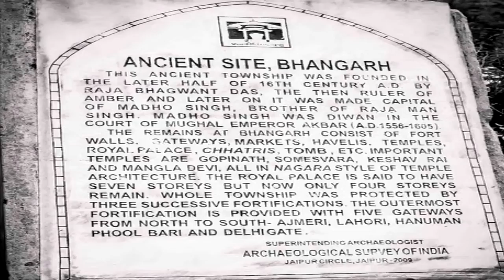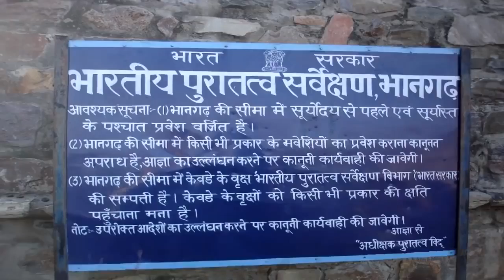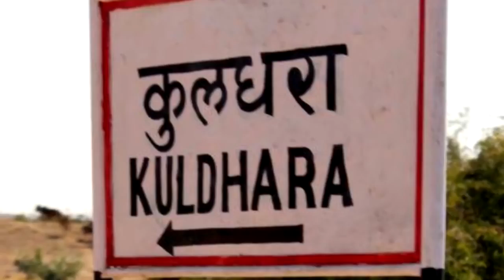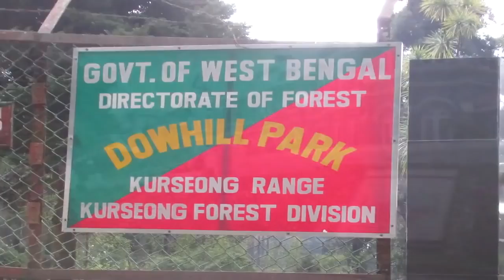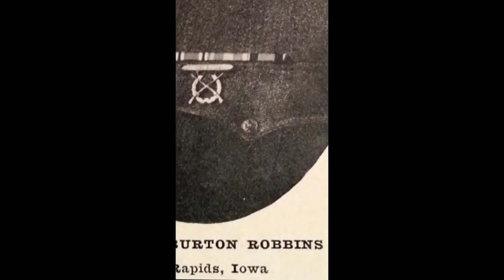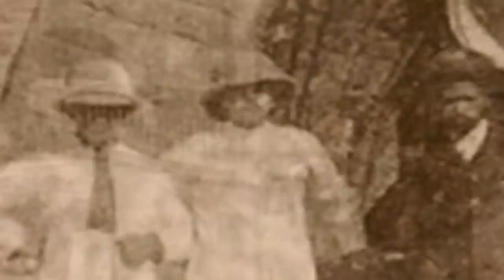भारत की दस सबसे डरावनी जगह । Top 10 most hunted place in india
Culture Trip for Android

Install

India

See & Do

10 Haunted Places in India You Need to Avoid

VANI MUNJAL

UPDATED: 20 APRIL 2018

Save to Wishlist

The curiosity to find out more about the unknown has inspired people to travel to all four corners of the world for many centuries. While some feel an adrenaline rush exploring haunted places, others prefer to stay away. India, the land of thousands of untold stories, has its own share of eerie destinations. Check out this list to decide if you are daring enough to explore these places or spooked enough to steer clear.

Sign Up. Get More. Do More.

Read the Culture Trip newsletter. Because you want to see what's out there.

Sign up

For more information on how we use your data, see our privacy policy. Unsubscribe in one click. To see what our newsletters include, click here.

Bhangarh Fort, Rajasthan

This abandoned town in Rajasthan, home to a majestic fort, is reported to be one of the most haunted places in India. Bhangarh and its ruins are closed to visitors from sunset to sunrise, reportedly the time with the highest paranormal activity on the premises. According to one of the tales about Bhangarh, a tantrik priest fell in love with the princess Ratnavati, who was described as ‘the jewel of Rajasthan’. The priest planned to cast a spell on her so she would fall for him as well. However, when the princess came to know of this plan, the priest was killed. Before dying, he cursed the town. Now, it lays in ruin and is inhabitable for anyone. It is believed that the roofs of the temples and houses fall down the moment they are built. Those who have dared to stay in the fort overnight have reported hearing footsteps and the screeching of a woman.

Install

India

See & Do

10 Haunted Places in India You Need to Avoid

VANI MUNJAL

Save to Wishlist

Sign up

Bhangarh Fort, Rajasthan

Bhangarh Haunted Fort, Jaipur, India © Jitin Rajput/Shutterstock

Delhi Cantonment, Delhi

By day, this is one of the most beautiful spots in Delhi, but by night it’s a different story. It is said that the road leading through Delhi Cantonment has a notorious, ghostly hitchhiker who walks around aimlessly, clad all in white, waving for passersby to stop their cars. It is believed that people who have agreed to give her a ride are never seen again. And those who don’t stop have claimed that the woman runs parallel to their window, matching the car’s speed until they reach the border of Delhi Cantonment.